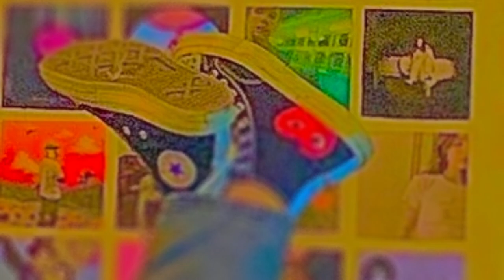Quick Takes Intro poster